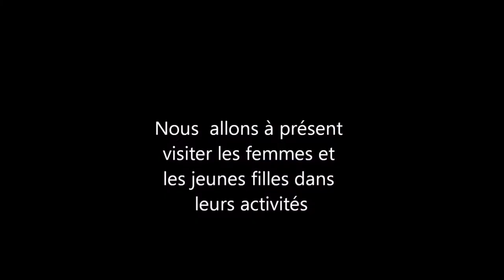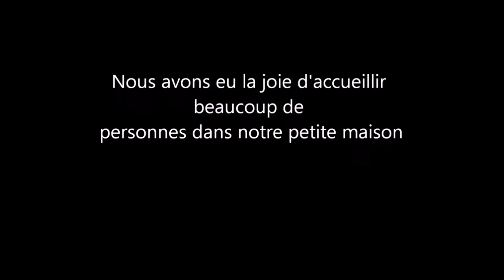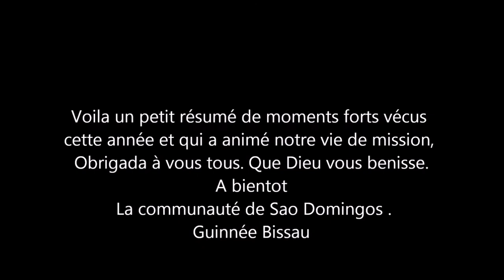Mission des Soeurs de l'Immaculée Conception en Guinée Bissau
"Les Soeurs iront là où  la voix du pauvre les appelle". (Sainte Emilie de Villeneuve - fondatrice de la Congrégation N.D. Immaculée Conception de Castres)